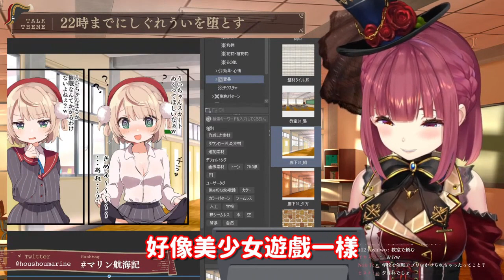中了催眠術的羽衣媽媽? 哈哈 我本子看多了 知道接下來...(略【Hololive中文精華】【寶鐘瑪琳】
如有任何翻譯錯誤，歡迎留言訂正
請不要把影片轉戴到其它網站/頻道
謝謝合作

原影片:
即堕ち２コマしぐれういを描いてプレゼントしたい【ホロライブ/宝鐘マリン】